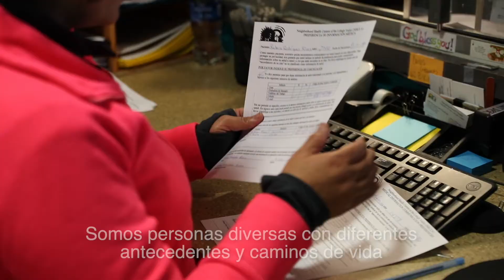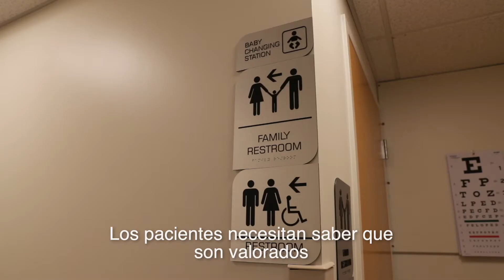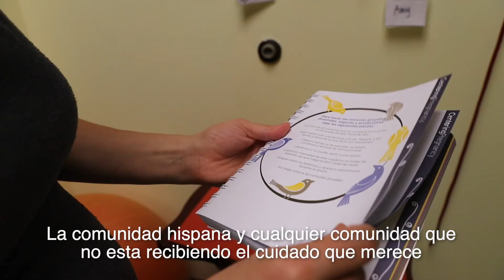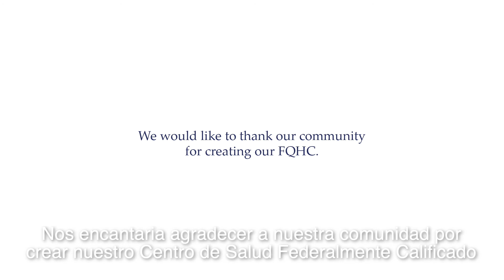Here's what your local community health center, NHCLV, is like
When you become a patient of NHCLV, our team of medical professionals doesn't just care FOR you, they care ABOUT you. Find out how we are different and how we might be the right fit for you and your family. Se habla Espanol.